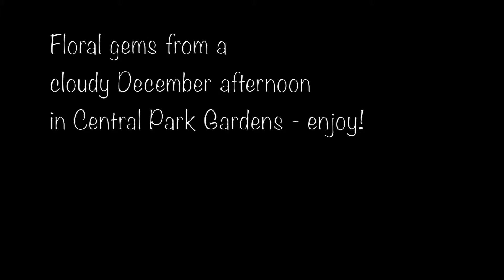Central Park Gardens of Davis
Floral jewels from a December walk at Central Park Gardens of Davis